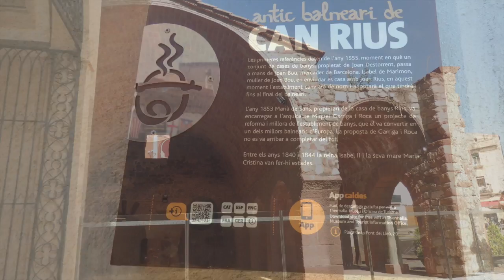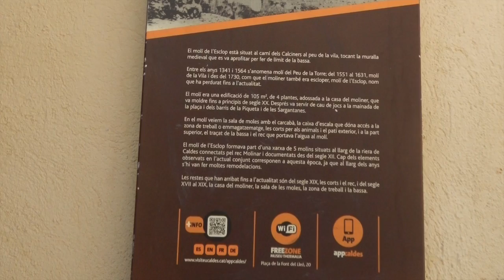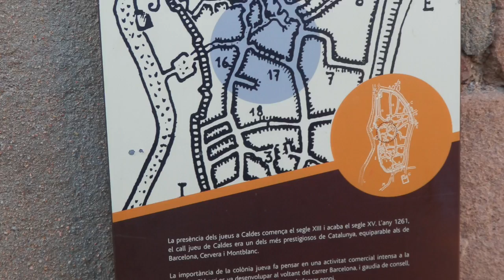Caldes de Montbui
Este vídeo trata de: Caldes de Montbui